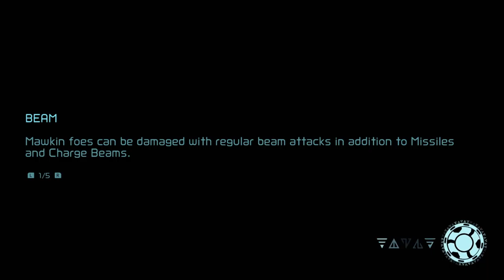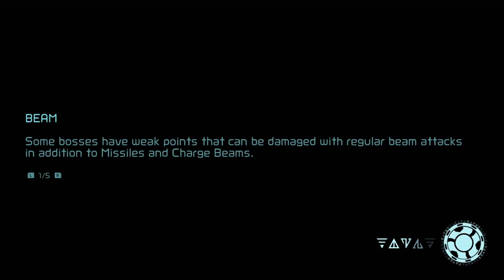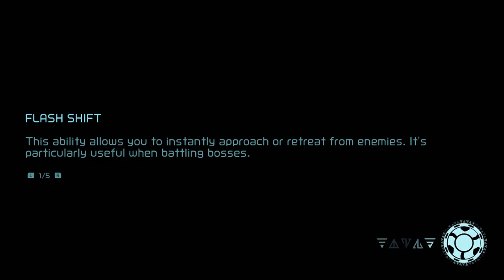Metroid Dread (Nintendo Switch) - 14 - Gravity Suit, Red Chozo, Soldier Fail (Let's Play)